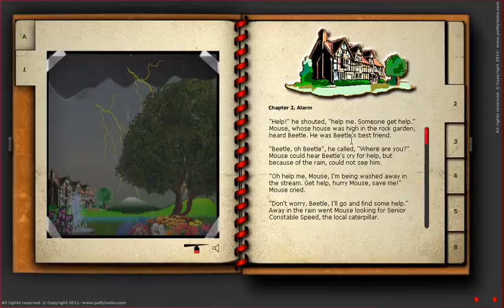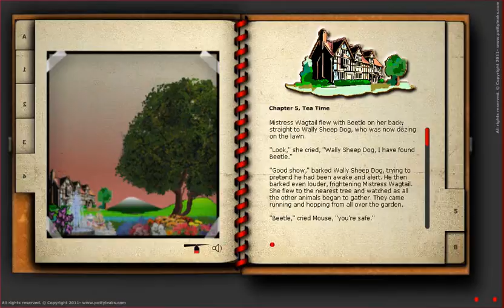How Stinkypoo the Beetle Got His Name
How Stinkypoo the Beetle got His Name - Tales form Mountain View Lodge - all the animals and insects get together to rescue Stinkypoo the Beetle who gets washed away in a storm